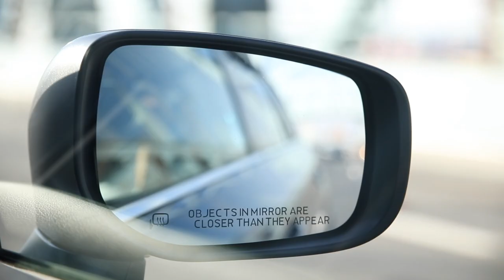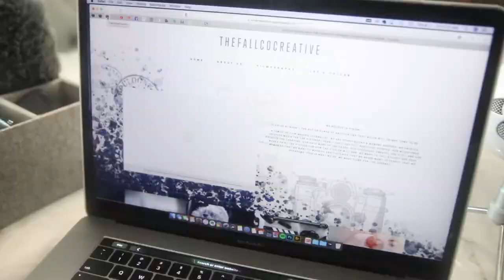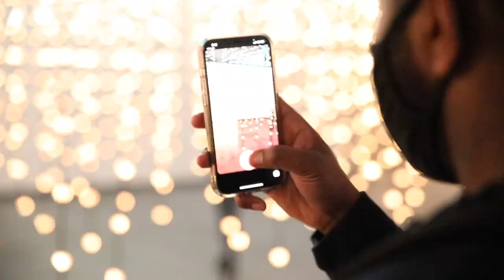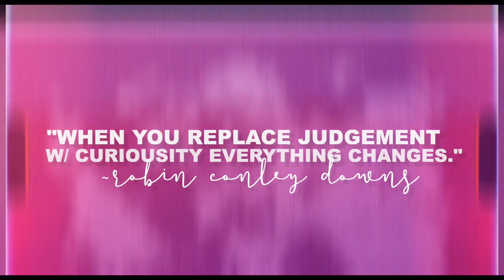WONDERSPACES PHILADELPHIA & HOW I’M RAISING CURIOUSLY, CREATIVE, WONDERFUL KIDS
sharing 4 ways I’ve learned to keep their curiosity and creativity alive…

we’ve been trying to make our way to wonderspaces for a whlie now. while children’s museums and amusement parks may be the wave for others, open spaces with a steady pace, calming environments and interactive art installations are more our speed. experiences that are thought provoking, less about entertainment and more about wonder!!!

AMAZON WISHLIST: